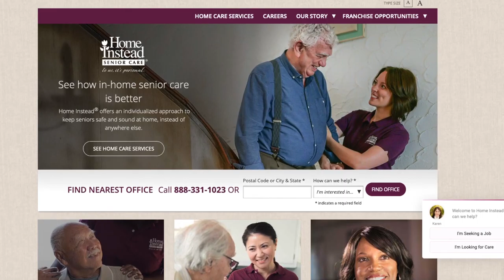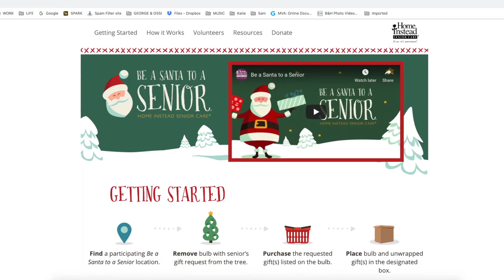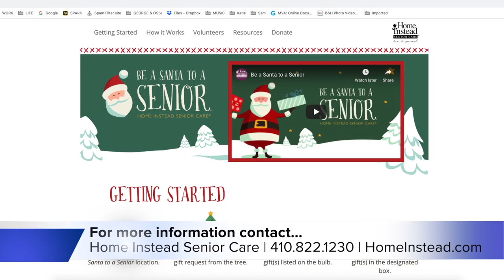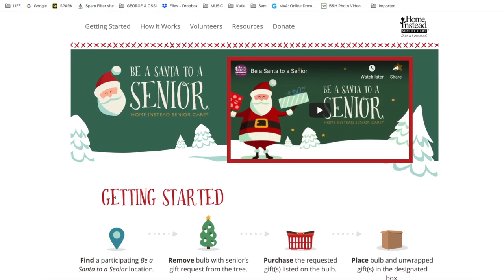Home Instead Senior Care Service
Also, you can help make Christmas great for a senior in need by going